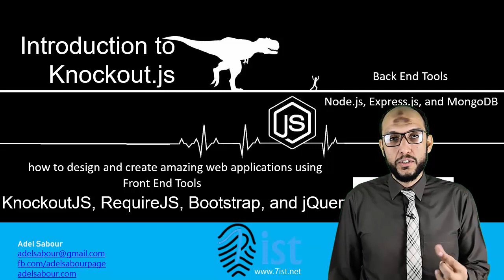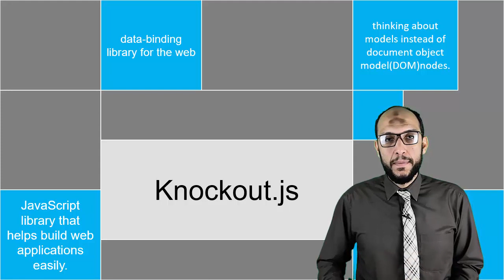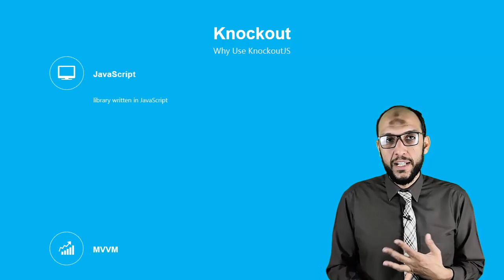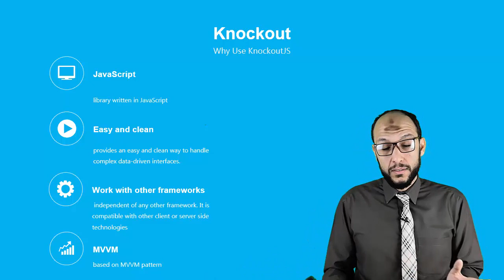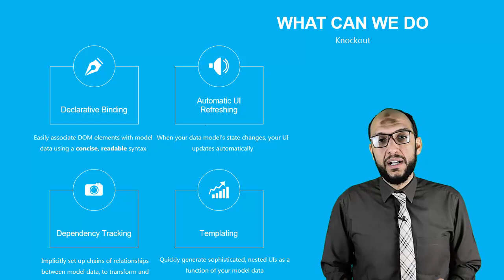1 Nodejs MVC Knockout Project2 Introduction to Project Knockout What, Why, What can we do